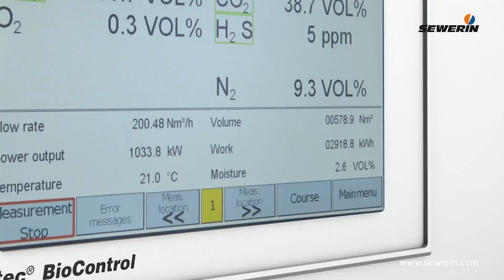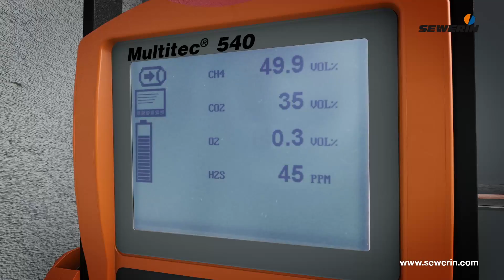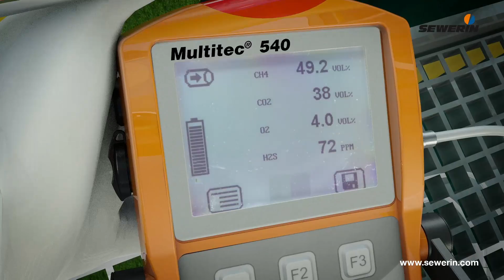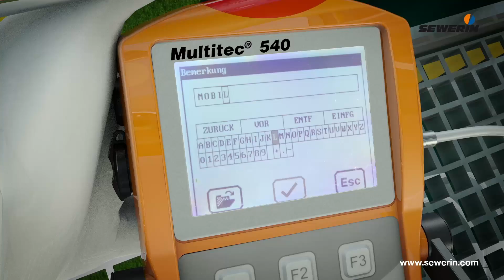Multitec BioControl - Permanent Monitoring of Biogas plants- Sewerin.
Biogas~Anaerobic Digester permanent Gas Monitor for Biogas producing plants.